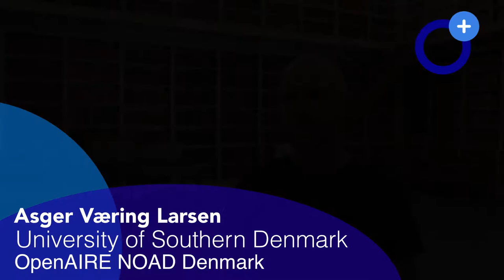Faces of OpenAIRE - Asger (NOAD Denmark)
Asger Vaering Larsen
Denmark NOAD
Syddansk Universitet, Denmark